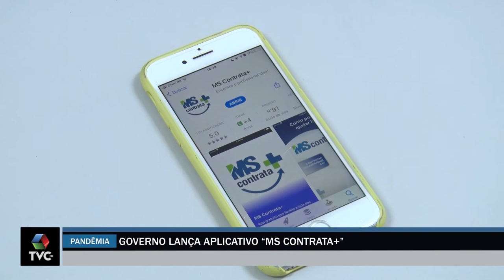Trabalhadores em MS ganham aplicativo que facilita busca por emprego